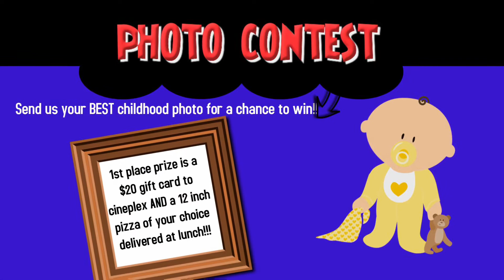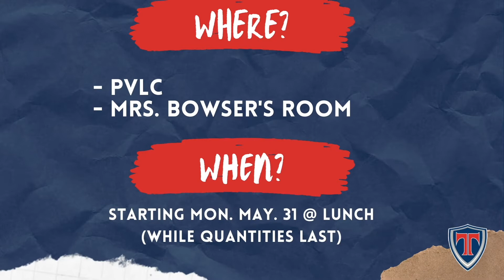Wednesday, June 2, 2021 Announcements